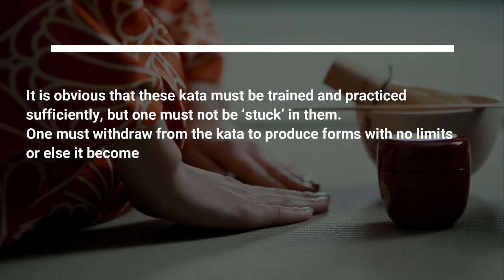What did WADO RYU KARATE's Ohtsuka REALLY think about KATA?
Ohtsuka created Wado Ryu. What did this KARATE master REALLY think about KATA?

In Wado we have 15 Kata, is this the right amount for our Ryu? Let's see what Ohtsuka had to say about this!

That way you can stay up-to-date with all the channel has to offer!